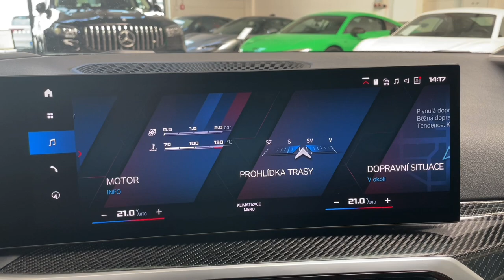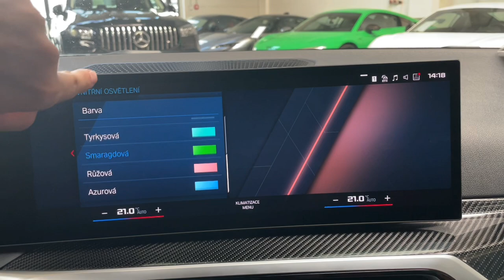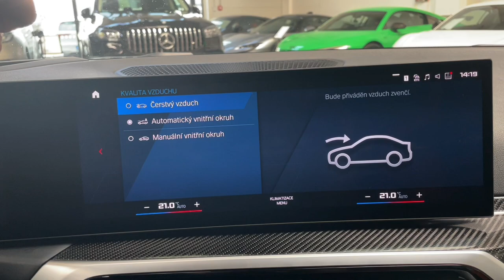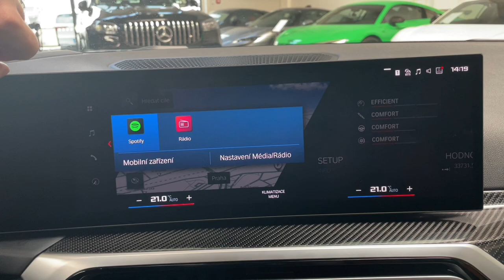BMW M3 - Competition*xDrive*H/K*CARBON-SEAT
AS243240

- Metalický lak M Isle of Man Green
- M kůže Merino s rozšířeným obsahem Kyalami Orange/Black
- M DRIVE PROFESSIONAL
- 19"/20" M kovaná kola Double-spoke 826 M Bicolour Black
- Vyhřívání volantu
- Sportovní diferenciál M
- Indikace tlaku v pneumatikách
- Sada na opravu pneumatiky
- Adaptivní M podvozek
- Komfortní přístupový systém
- Akustická izolace předních bočních oken
- M sportovní brzdy s červenými třmeny
- BMW M LOGA HERITAGE
- Protisluneční ochrana oken
- Paket zrcátek
- Vnitřní zpětné zrcátko s automatickým tlumením odrazivosti
- Nastavení sedadel, elektrické s pamětí pro sedadlo řidiče
- M sportovní karbonová sedadla
- Odkládací paket
- Vyhřívání sedadel řidiče a spolujezdce
- Prvky obložení interiéru "Carbon Fibre"
- Galvanická povrchová úprava pro ovládací prvky
- Automatická klimatizace
- High-beam Assistant - asistent dálkových světel
- Driving Assistant Professional
- BMW Laserové světlomety
- Parkovací asistent Plus
- DAB-Tuner
- Harman/Kardon Surround Sound System
- BMW záznamník jízdy
- Přihrádka pro bezdrátové nabíjení
- BMW Live Cockpit Professional
- Řízení Infotainment
- M Shadowline černé vysoce lesklé okenní lišty
- BMW Individual čalounění stropu v barvě antracitu
- M Shadowline černé vysoce lesklé okenní lišty s rozšířeným obsahem
- Inovační paket
- Aktivní ochrana chodců
ů